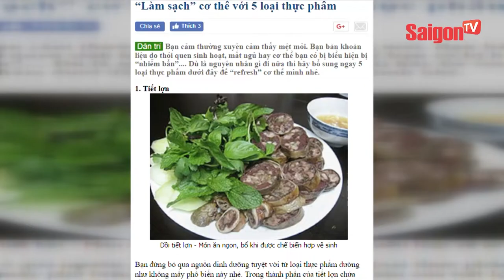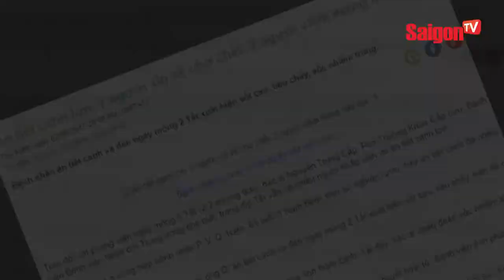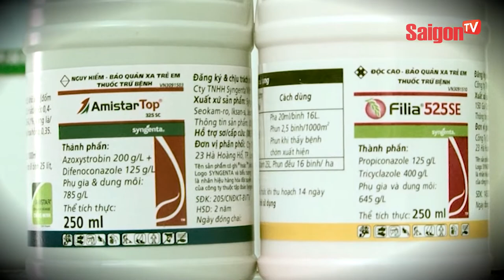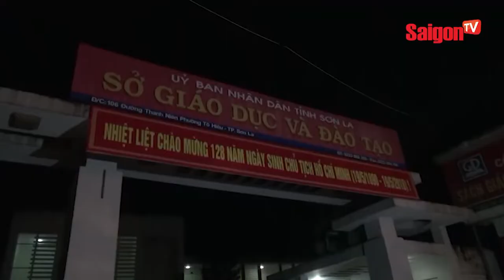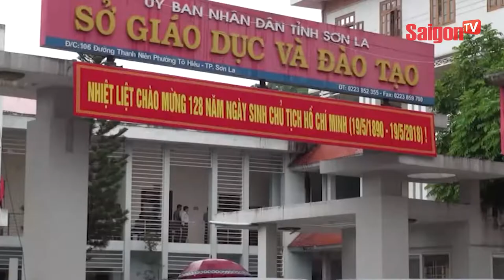Món ngon từ lợn ai cũng biết, nhưng phải rất dè chừng - SAIGONTV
Món ngon từ lợn ai cũng biết, nhưng phải rất dè chừng